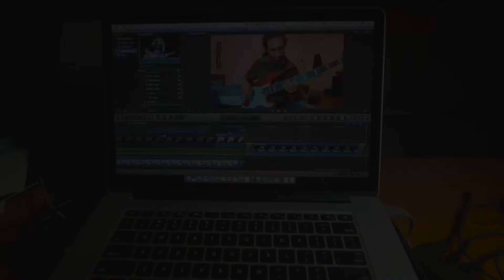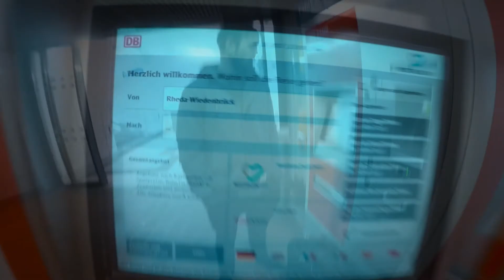Getting Stuff Done & Stepping In As A Sub - Vlog #10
Waking up early to finish doing important things